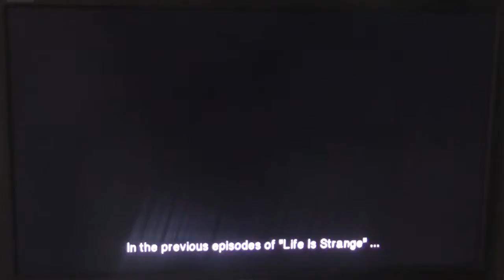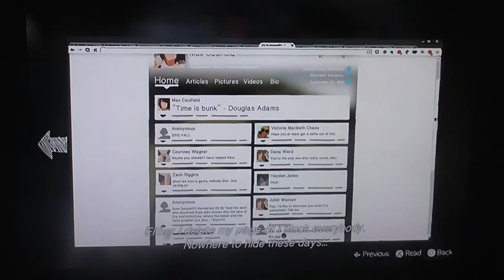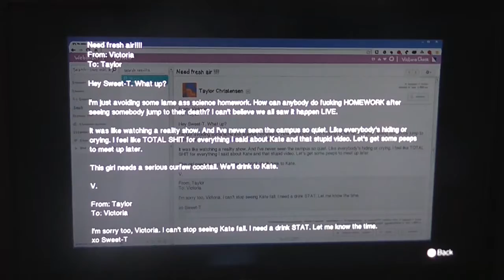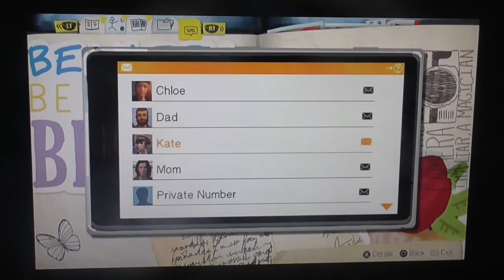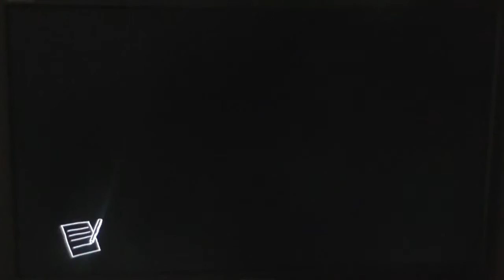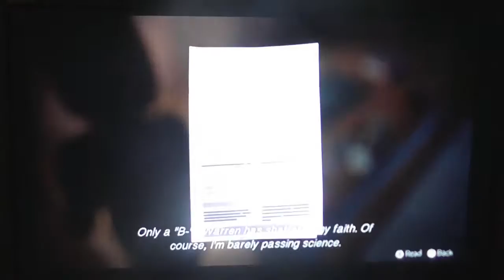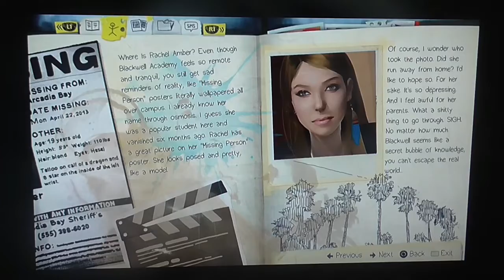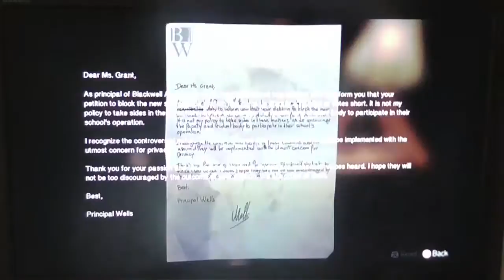Life is Strange (PS4) (Part 8) (Ep.3) - hey chloe , looking for rachel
this game is on:
PS4
PS3
XBOX 360
XBOX ONE
PC
ETC...